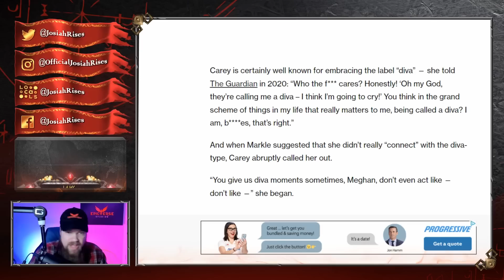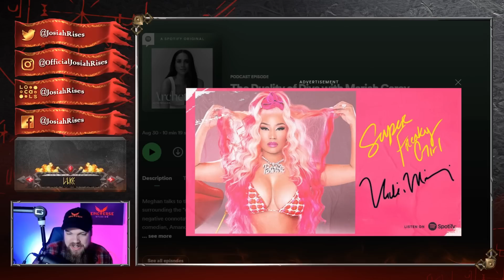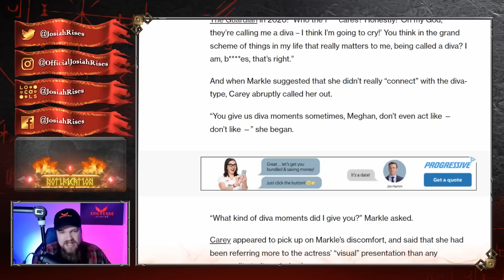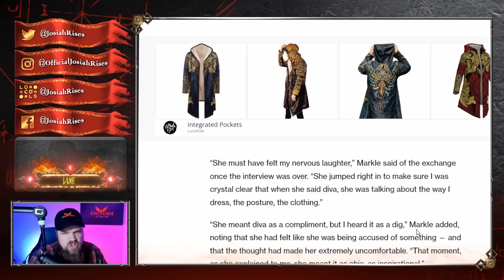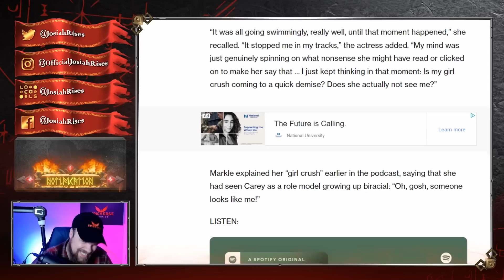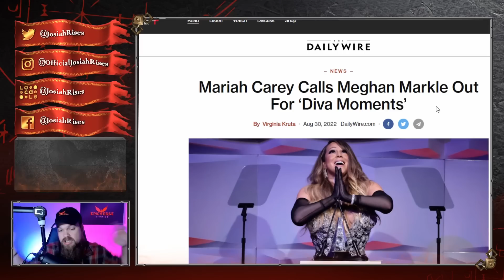Spoiled Actress Gets DESTROYED Then Has HILARIOUS MELTDOWN!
JosiahRises
2743 Henry St # 275

❤️Josiah

Meghan Markle Has TOTAL MELTDOWN After Getting DESTROYED By Mariah Carey!